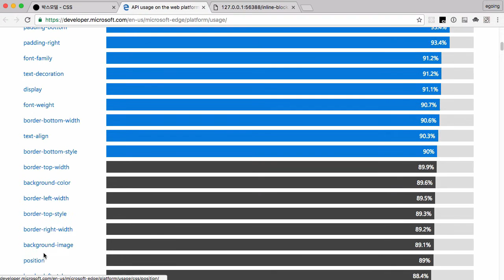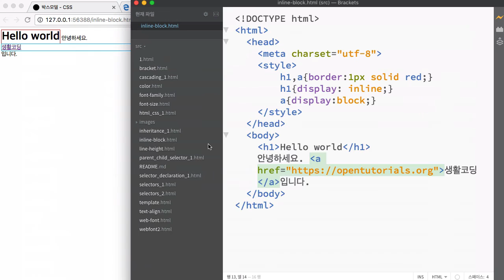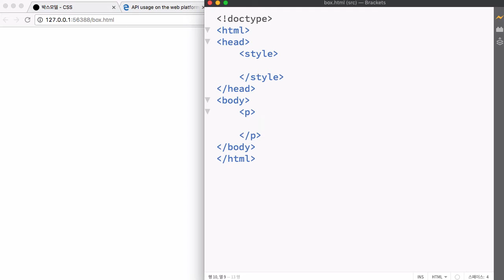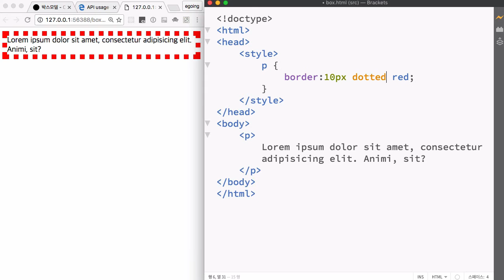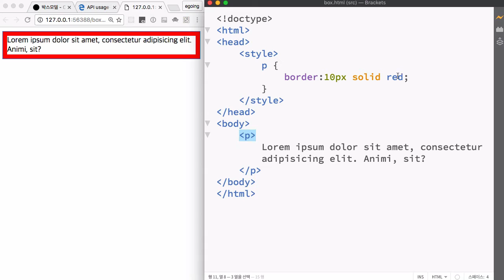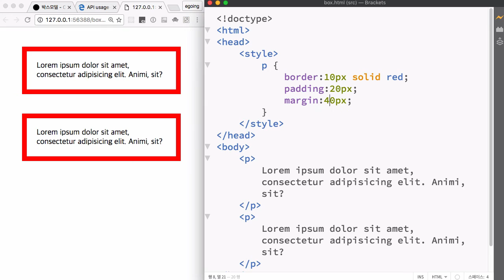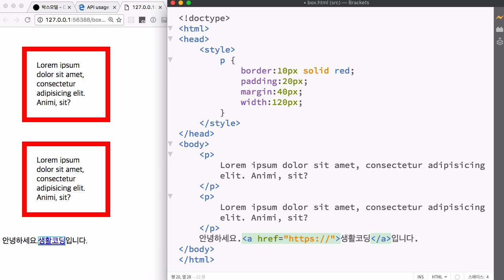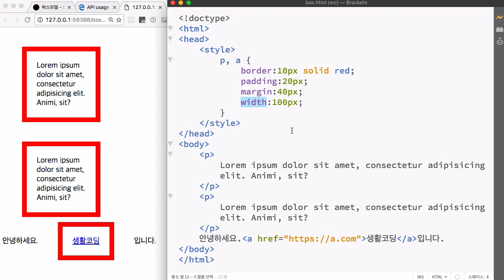CSS 수업 - box model